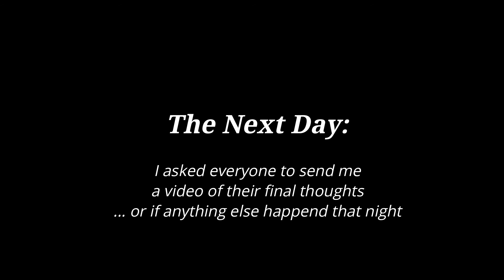Ouija At Woodrow Manor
The type of content I've always wanted to make is finally here! The final part part 3, of the Woodrow series! Please comment if you see or hear anything we didn't!!

Check out @KoversDanceCo across all social media!

Much Love Psychos!!